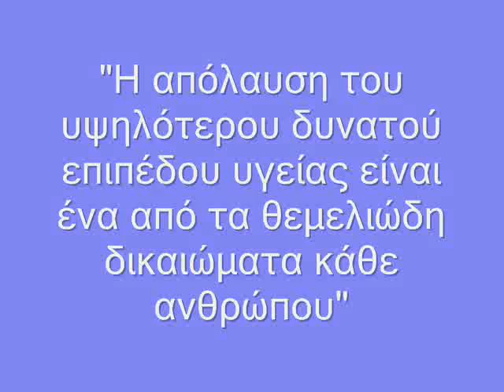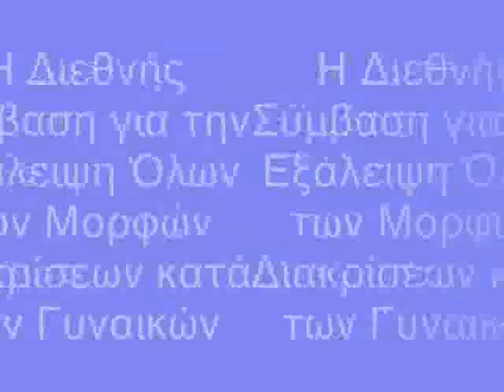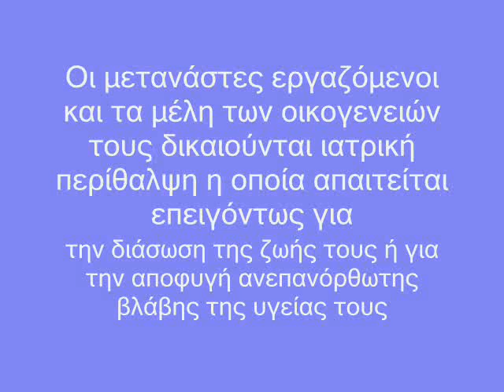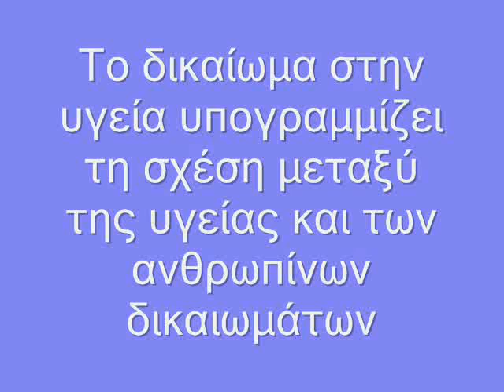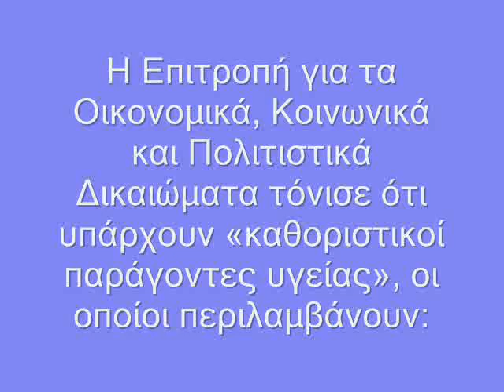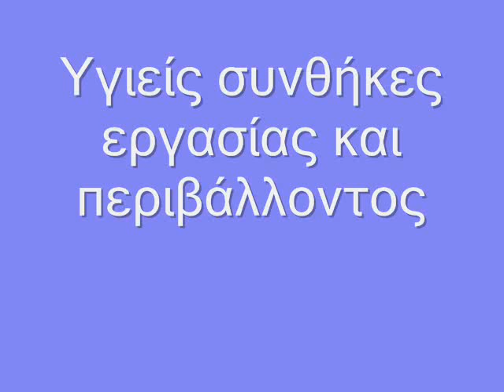Το Δικαιώμα στην Υγεία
Παρακολουθήστε ένα σύντομο βίντεο του οργανισμού AEQUITAS για το δικαίωμα στην υγεία.